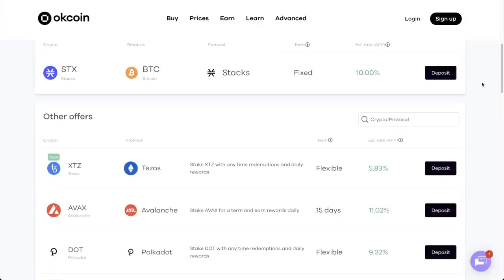Mike Belshe Interview - BitGo's Crypto Wallet & Custody - Galaxy Digital Acquisition - Bitcoin ETF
Mike Belshe is the cofounder and CEO of BitGo. We discuss Mike's background in the early days of the internet at Netscape, working at Google and more. Mike also discusses BitGo's crypto wallet and custody solutions, being acquired by Galaxy Digital, BitGo supporting the El Salvador Bitcoin wallet, MetaMask integration, Bitcoin ETF, Crypto Regulations and much more.

⏰ Time Stamps ⏰
00:00 Intro
01:44 Mike's background
05:45 - Working at Netscape with Brendan Eich and Bill Barhydt
07:40 Netscape reunion and Marc Andreesen
09:12 Founding BitGo
13:35 Mike's crypto portfolio
18:38 BitGo's crypto solutions
29:32 Catalysts for more institutional investors coming into crypto
35:39 BtGo Wallet Support for El Salvador
39:48 Other countries copying El Salvador
42:11 Galaxy Digital Acquisition